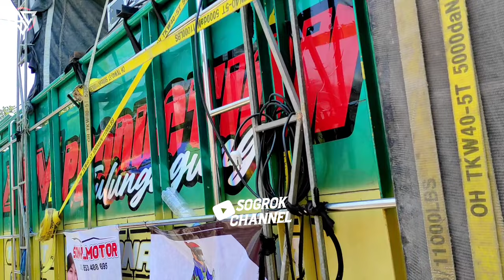Full Horeg🔥Kumpulan Hura-hura Karnaval Ringinsari kandat Kediri 2023‼️ Gaya Bebas Loss bolo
COMENT √
SHARE/BAGIKAN ( LOSSSS ) √

list=PL0UBcSpp_Lrm7o-Q4Hd3A6MdPrKQ9s2kb

*Nb : jika ada masalah dengan video atau perekaman mohon maaf hp nya tidak mewah dan harganya murah meriah 😁😁😁

💥 Copyright @2019
Sogrok channel